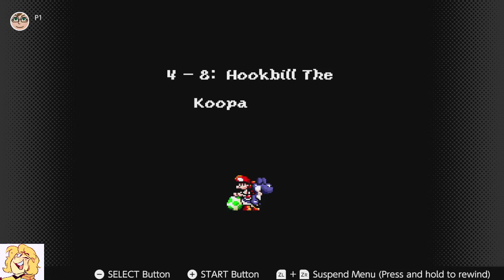Sky and Yoshi’s Island - Brain Machine Broke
Streamer is Laura

Part 52 of sky!
I was really spacey today for some reason. So I decided to discuss other times when I was spacey since it fit the moment lol

I am determined to finish this game, so today we finished world 4! This boss looks like it has seen some things...

TIMESTAMPS:
00:06:47 - 00:20:50 dailies
00:22:01 - 00:46:17 big candle run
01:06:46 Yoshi’s Island game start, level 4-5
01:15:05 level 4-6
01:27:00 level 4-7
01:33:55 level 4-8